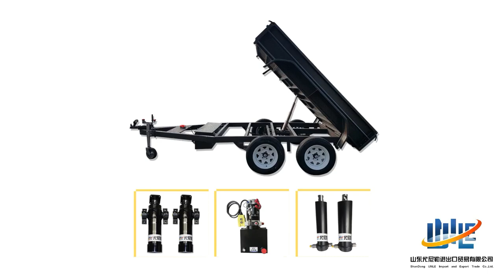Multi-purpose trailer Flat Top Boxes Truck rubber track kits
Multi-purpose trailer Flat Top Boxes Truck rubber track kits；3ton ~ 20 ton load capacity underbody telescopic hydraulic cylinder；